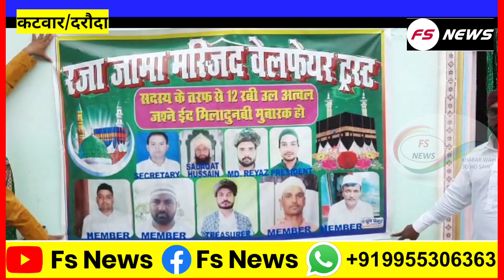सिवान जिला के कटवार गांव में धूमधाम के साथ मनाया गया जश्ने ईद मिलादुन्नबी ?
खबर सिवान जिला के दरौंदा प्रखंड से है जहां दरौंदा प्रखंड के कटवार में पैगम्बर एक सलाम हजरत मुहम्मद साहब के जन्म दिन ईद मिलादुनबी जिला मुख्यालय समेत विभिन्न प्रखंडों में मंगलवार को धूमधाम से मनाया गया। इस दौरान  मुहम्मद साहब के वसूलों पर चलने, मानवता की सेवा में जीवन व्यतीत करने, सच्चाई के पथ से कभी विचलित नहीं होने, खुदा के हुक्म पर चलने व इबादत में जीवन गुजारने का संकल्प लिया गया।

हजरत मोहम्मद साहब के जन्म दिवस पर जिला मुख्यालय समेत विभिन्न प्रखंडों व ग्रामीण क्षेत्र में जुलूस-ए-मुहम्मदी का आयोजन किया गया।  इस दौरान मुसलमान भाईयों में काफी उत्साह देखा गया। इस दौरान मस्जिदों व विभिन्न मार्गाें को आकर्षक ढंग से सजाया गया था तथा सड़कों की सफाई भी की गयी थी। विधि-व्यवस्था को बनाये रखने के लिए पुलिस प्रशासन सक्रिय था। लेकिन जिस तरह प्रत्येक वर्ष धूमधाम से मनाया जा रहा था उस अनुसार अबकी बार नहीं मनाया गया क्योंकि करोना  गाइडलाइंस को देखते हुए ।तस्वीरें देख सकते हैं किस प्रकार लोग ने नए कपड़े पहने हुए हैं और मस्जिद को अनोखे तरह से  सजाये हुए हैं काफी खुशी का दिन आज मुसलमान भाइयों के लिए यह है